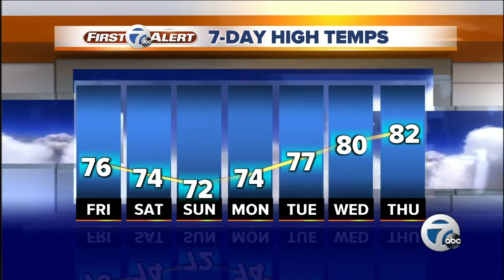7 Action News Latest Headlines | September 7, 5am